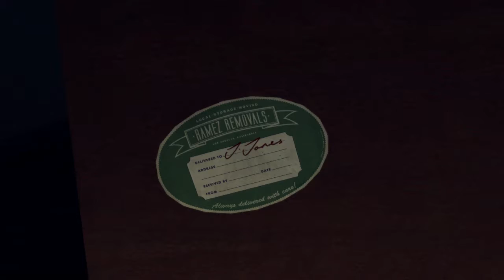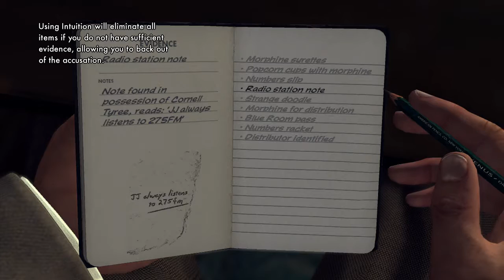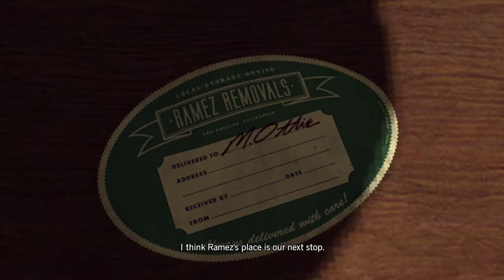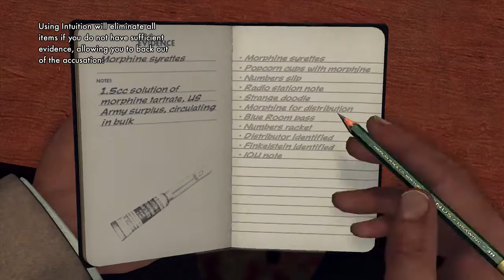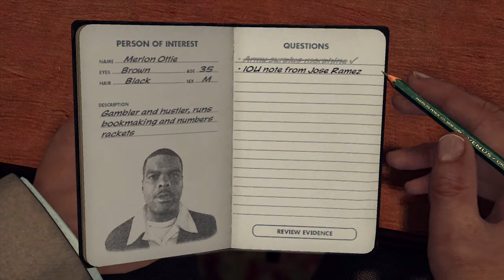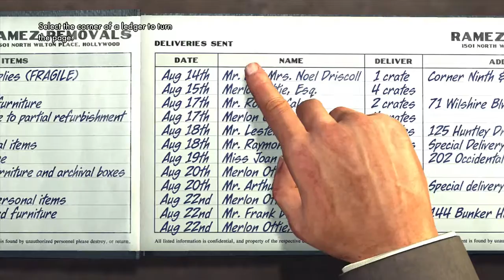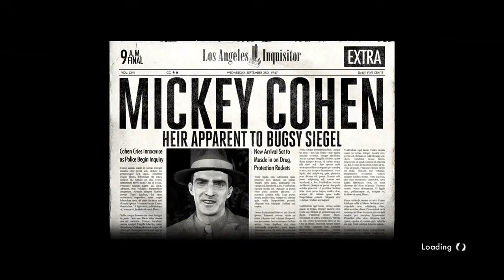La Noire part 27 The Black Caesar Part 2